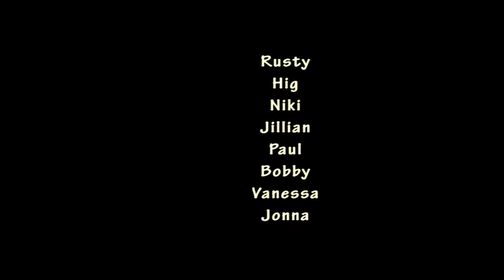Hatteras 2010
fun